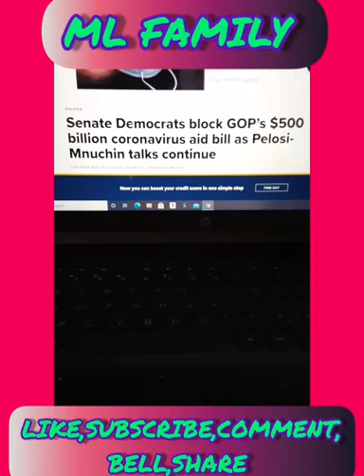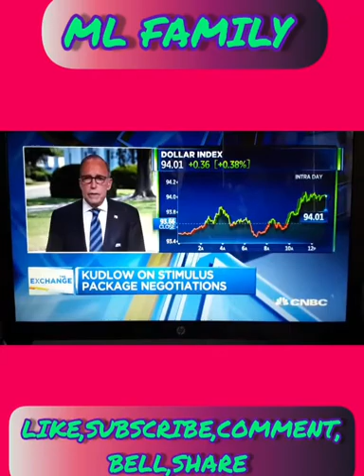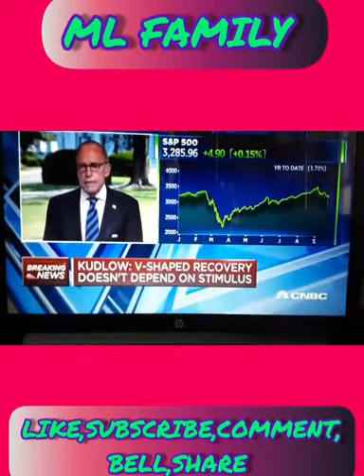NEW EXCLUSIVE STIMULUS CHECK UPDATE (I DONT OWN NONE OF THESE INTERVIEWS PROVIDED)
BE MINDFUL OF OTHERS DONT BE DISRESPECTFUL OR RUDE. I ONLY AM TRYING TO HELP BY BEING ME!!!